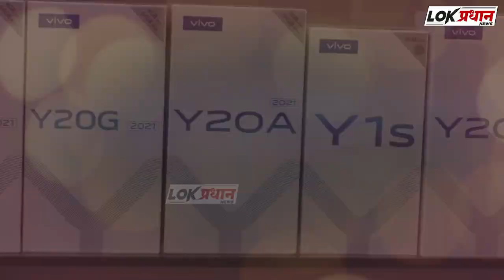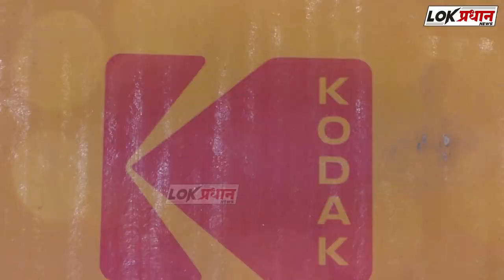पालिकेतर्फे घेण्यात आलेल्या मोफत लसीकरणाला उत्स्फूर्त प्रतिसाद